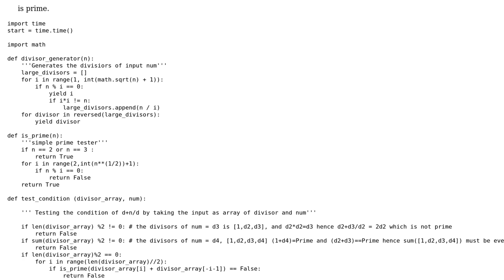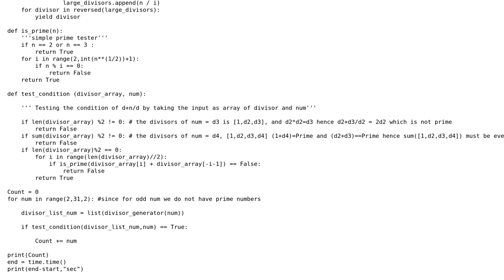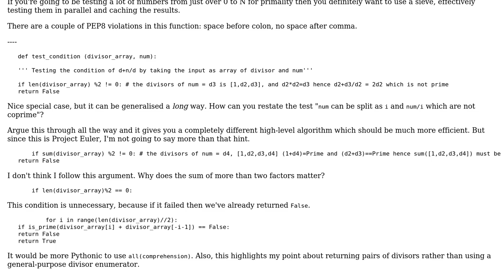Project Euler #357: Prime generating integers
With thanks & praise to God, and with thanks to the many people who have made this project possible! | Content (except music & images) licensed under CC BY-SA | Music | Images & others | With thanks to user seVenVo1d user Peter Taylor user 200_success and the Stack Exchange Network Trademarks are property of their respective owners. You are responsible for your own actions.